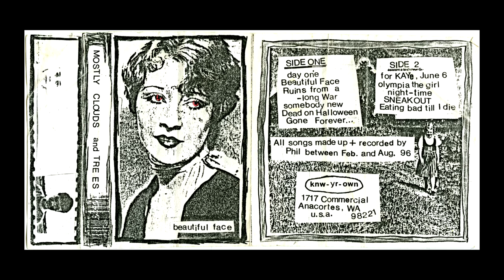Mostly Clouds and Trees – Beautiful Face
Artist: Mostly Clouds and Trees (aka Phil Elverum / Mount Eerie / The Microphones)
Album: Beautiful Face
Year: 1996